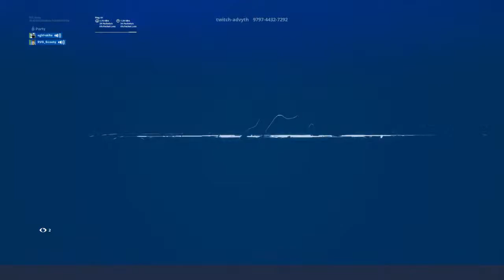Got New Shizz logi G502 and Razer Cynosa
Like and sub on the video